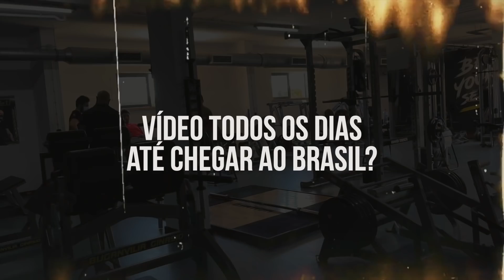EM 12 DIAS ESTAREMOS NO BRASIL: Rude Boy e Sabine arrumando as malas!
O primeiro treino será com quem?

Quer fazer parte do Rude Boy Team?